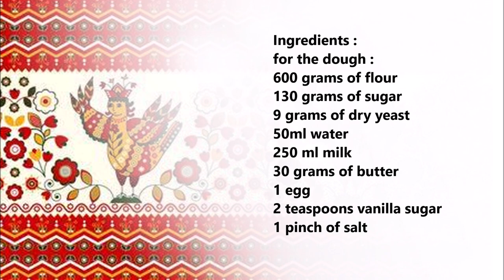Watruschki with cheesecream filling and jam / Watruschki 配芝士奶油馅和果酱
English :
for the dough :
600 gr of flour
130 gr of sugar
9 gr of dry yeast
50 ml water
250 ml milk
30 gr of butter
1 egg
2 teaspoons vanilla sugar
1 pinch of salt

for the filling:
150 gr quark
180 gr cream cheese
1 egg
50 gr of sugar
300 gr apricot jam
Egg yolk (for brushing)

For the dough, put all the ingredients in a bowl and knead for 15 minutes, then let it rest for 2 hours.
Then divide the dough into 14 parts and form balls and let them rest for 30 minutes.
For the filling, put the ingredients in a bowl and mix well.
Now press a little in the middle of the dough balls with your finger and fill with 1 tablespoon of jam, then add 1 tablespoon of cream on top of the jam. Brush the edges with egg yolk.
Bake for 20 minutes at 180.

中文：
对于面团：
600克面粉
130克糖
9克干酵母
50毫升水
250 毫升 牛奶
30克黄油
1 个鸡蛋
2茶匙香草糖
1 撮盐

对于填充：
150克夸克
180 克 奶油干酪
1 个鸡蛋
50克糖
300 克 杏酱
蛋黄（刷子用）

制作面团时，将所有材料放入碗中，揉搓 15 分钟，然后静置 2 小时。
然后将面团分成14份，搓成球状，松弛30分钟。
对于馅料，将配料放入碗中并搅拌均匀。
现在用手指在面团中间稍微压一下，填入一汤匙果酱，然后在果酱上添加一汤匙奶油。用蛋黄刷边缘。
180度烤20分钟。